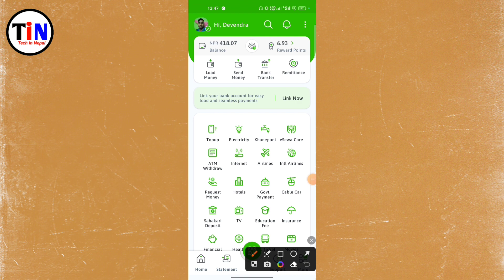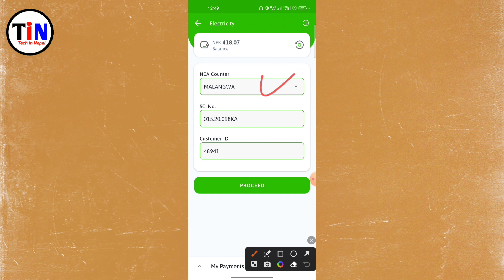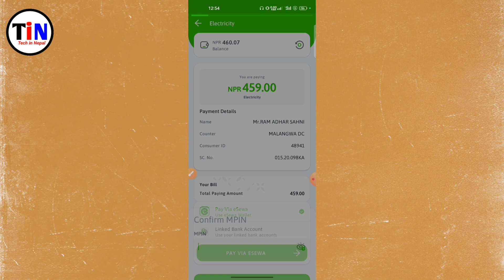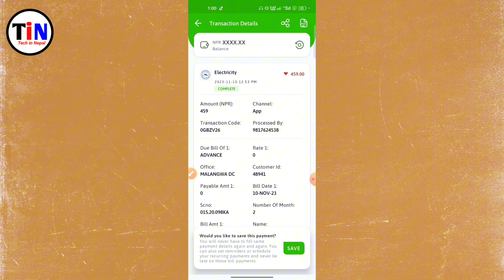how to pay electricity bill online/how to pay electricity bill from esewa/bijuli ko bill kasar tirne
How to pay electricity bill online in nepal | Online bata bijuli ko bill kasari tirane 2023 ?

Sathiharu Yo video ma mail eesewa bata bijuli ko bill tirne sikayeko chu video pura herera hajurle pani Siknuhola Thanks.

Your Queries 👇

how to pay electricity bill from esewa
how to pay electricity bill from esewa app
esewa electricity bill
how to pay electricity bill through esewa
how to pay electricity bill from esewa mobile
how to pay electricity bill from esewa mobile app
electricity bill
how to pay electricity bill online esewa,
how to pay electricity bill online in nepal
how to pay nepal electricity bill
how to pay electricity bill with esewa
how to pay electricity bill online nepal
bijuli ko bill kasari tirane
bijuli ko bill kasari tirne
online bata bijuli ko bill kasari tirane
mobile bata bijuli ko bill kasari tirne
bijuli ko bill kasari herne
bijuli ko bill mobile bata kasari tirne
bijuli ko bill tirne tarika
bijuli ko bill,bijuli ko bill kasari tarane
esewa bata bijuli ko bill kasari tirane
esewa bata bijuli ko bill kasari tarane
bijuli ko bill online kasari tirne
online bata bijuli ko bill kasari tarane
mobilebat bijuli bill kasari tirne
esewa bata bijuliko bill tirne tarika
esewa bata bijuli ko bill kasari tirne
bijuliko bill kasari tirne
esewa bata bijuliko bill kasari tirne
how to pay nea bill from esewa
mobile batra bijukiko paisa tirne tarika
gharbatai bijuliko bill tirne tarika
bijuliko bill herne tarika

MUSIC USED
SKY HIGH NCS - @YouTubeMusicLibrary